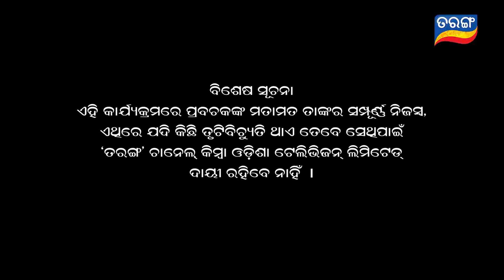Debabaani-Suna Abolakara Purana Katha | Full Ep 19 | 23rd June 2020 | TarangTV